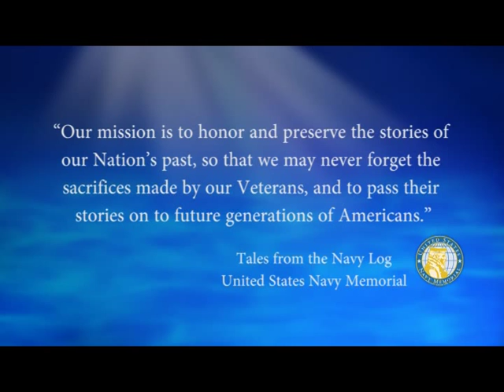USNM Interview George Bailey Part Nine Service on the USS Albany CG 10 during the Cold War